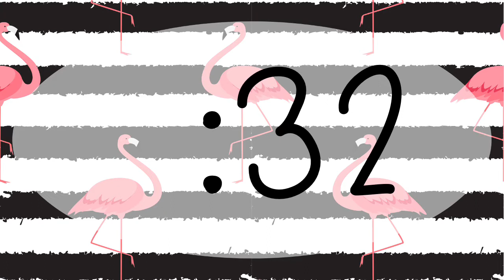2 minute timer Flamingo